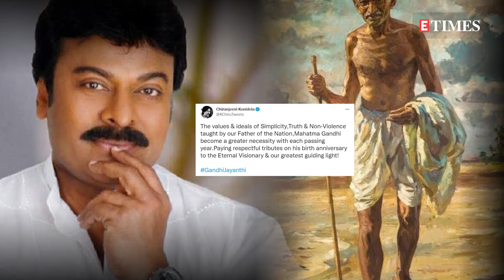Anushka Sharma to Chiranjeevi, celebs extend wishes on Gandhi Jayanti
Every year on 2nd October, the nation celebrates the birth anniversary of ‘Father of the Nation’ aka Mahatma Gandhi. Today, as we mark the 152nd birth anniversary of Bapu, several B-Town celebs are also taking to their social media handles to remember Gandhi and share their thoughts about him and his idealogy.